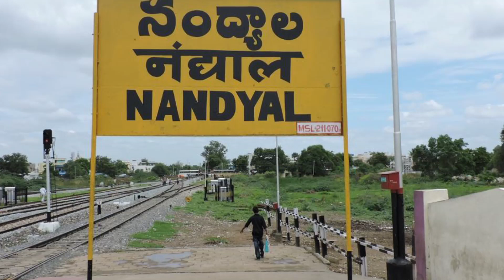EC Announces Nandyal By-Poll Election Schedule | నంద్యాల ఉపఎన్నిక షెడ్యూల్ విడుదల | Janahitam TV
EC Announces Nandyal By-Poll Election Schedule. నంద్యాల ఉపఎన్నిక షెడ్యూల్ విడుదల. Watch Nandyal By-Poll Election Schedule  In This Video. Check out more Latest Political Updates And Latest Political N ews on Janahitam TV.